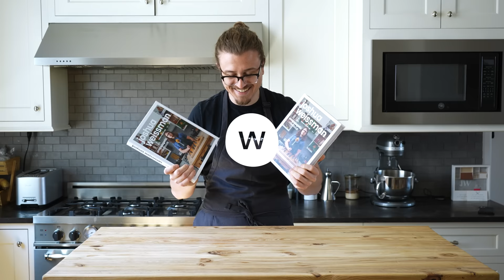Making Pizza Hut Cinnamon Sticks At Home | But Better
I have Out Pizza'd The Hut before, and now I will out-cinnamon stix the Hut too. So we’re making essentially the greatest homemade cinnamon roll in existence but in the form of a stick.

Baking Pan I Used
Compressed Wood For Butter